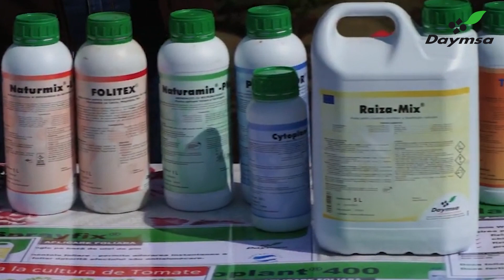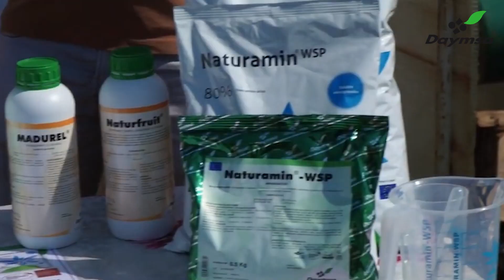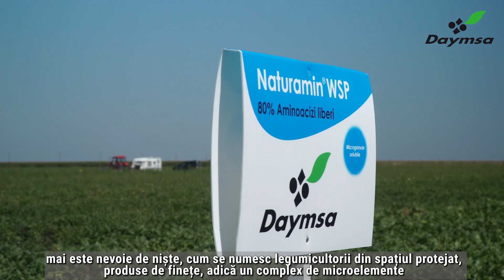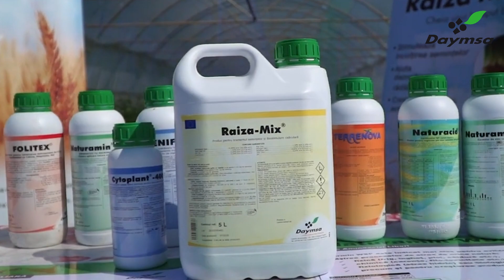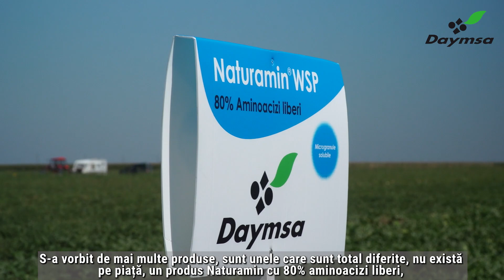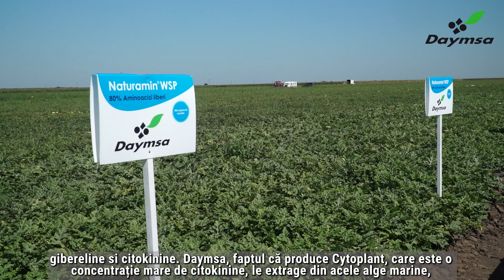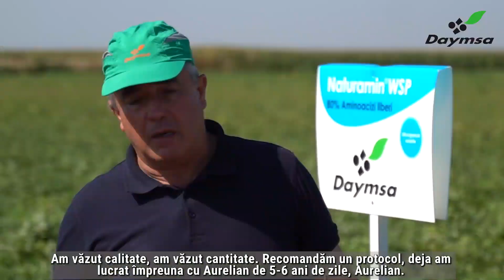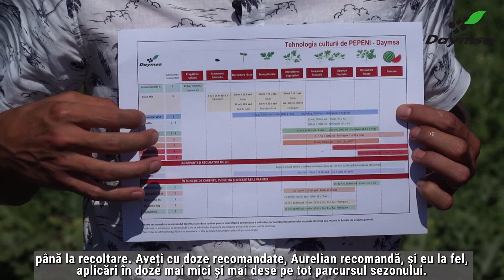Concluziile unui fermier din Ialomița. Ce produse a folosit ca să aibă producția dorită de pepeni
Andrei Boitoș, fermier din localitatea Gheorghe Doja, județul Ialomița a ales anul acesta să urmeze întreaga schemă nutrițională Daymsa, iar eficiența produselor a fost confirmată în teren.

Mai multe detalii despre produsele Daymsa găsiți pe sau pe @natur grup